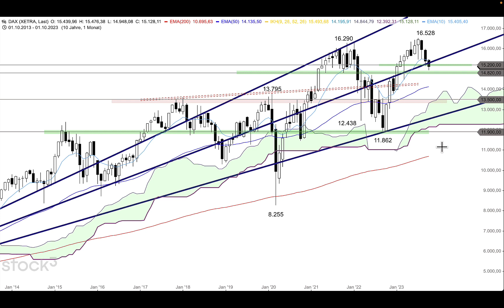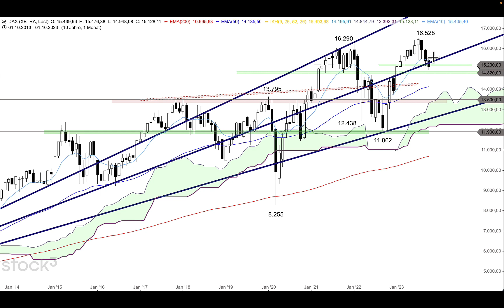DAX mit Kurs auf 15.400/15.500 Punkte? - ING MARKETS Morning Call 10.10.2023